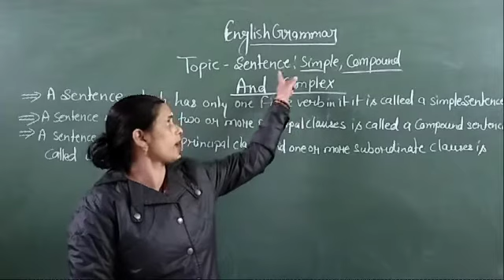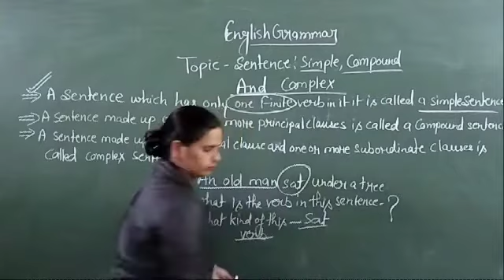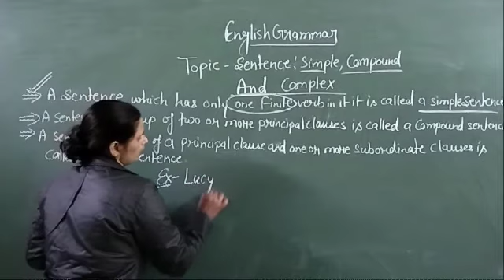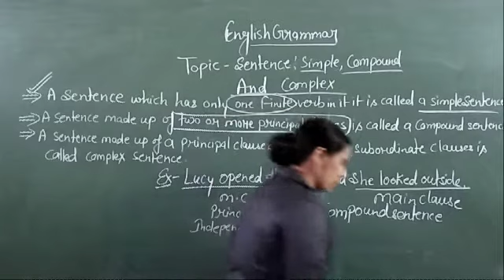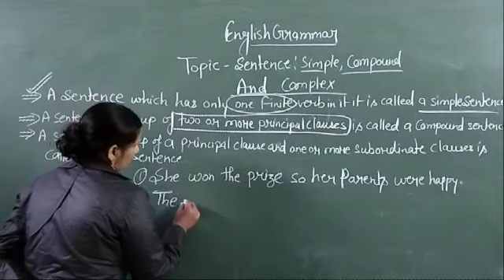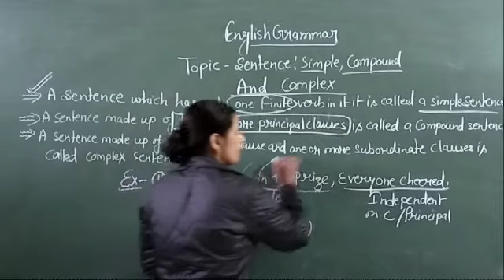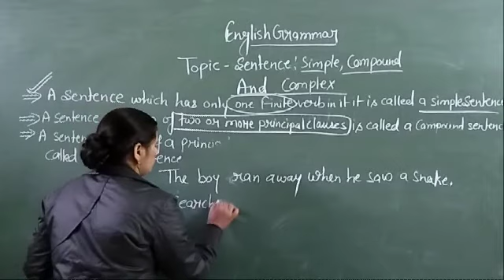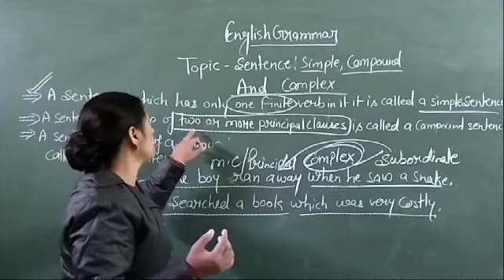Sentences: Simple, Compound &Complex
Identify these sentences